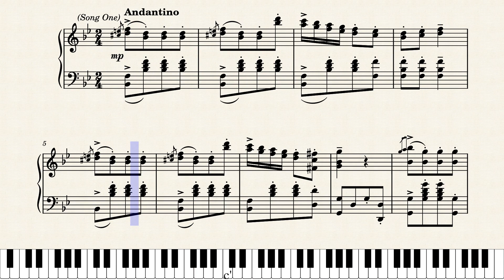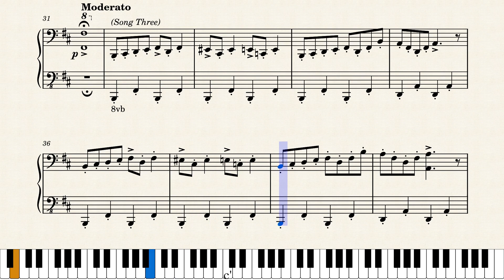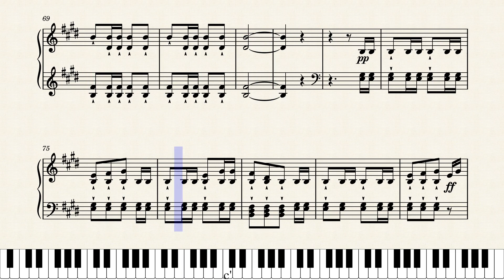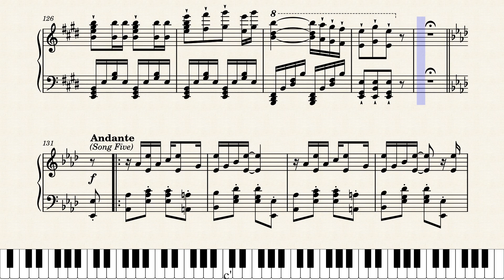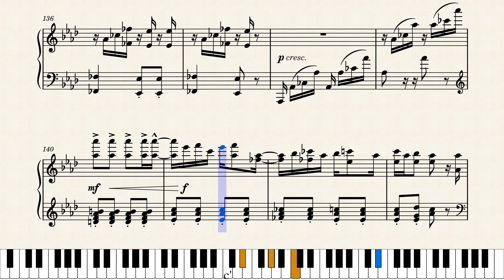Guess the Song! (No. 1)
Comment each song you know with this fun lil' quiz.

Difficulty: easy